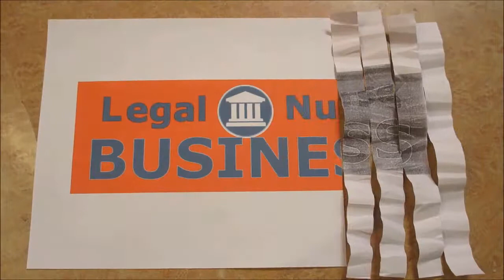Thriving after Incest - Rena Romano and Pat Iyer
Rena Romano struggled for years coming to terms with years of sexual abuse in her own home. In Legal Nurse Podcast, she shares how this abuse affected her life and how she came to terms with it. Rena’s mission now is to help other people thrive after abuse. You’ll find her story moving.

Listen to our podcasts or watch them using our new app, Biz.edu, available
The audio version of Legal Nurse Podcast is available at podcast.legalnursebusiness.com. Get tips twice a week that will help you grow your LNC skills. Listen at the beach, while driving, exercising or walking the dog!

Legal Nurse Podcast is in its fourth year of production.

Be sure to tell another legal nurse consultant about Legal Nurse Podcast. We count on you loving to spread the word about our show. Tips/subscribepodcast.

Do you feel like you could use an experienced LNC coach to guide you through developing more business as a legal nurse consultant? Sign up for a free call with Pat Iyer help.

Do you want to be able to refer back to the tips we shared in this podcast? We transcribe every show. Have you ever read a transcript created by artificial intelligence ?

The computer makes a guess at the words. If a human does not proofread that transcript, there will be parts that don’t make sense. Our transcripts eliminate that frustration. We use a human to do the transcription, and then we proofread the transcript – not once, but by 3 people.

Why would you want the transcripts? Maybe you want to be able to implement the tips we share and to do so, you want to refer to what you heard. Maybe you like to read instead of listen to learn. We started transcribing Legal Nurse Podcast right from the beginning. Get the transcripts by using this short subscribepodcast.

Like my Facebook page at Pat Iyer, Legal Nurse Consultant